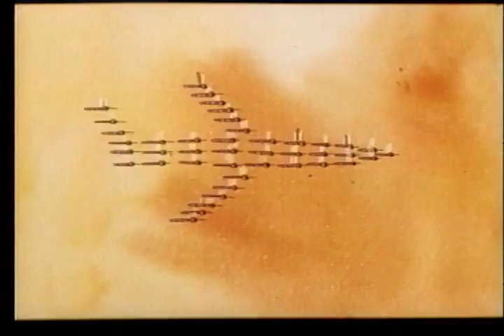El Animalito Torpe 1976. Dibujo Animado Cubano #44. Hernán Henriquez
Un insignificante animalito logra descubrir su personalidad.

País: Cuba
Dirección: Hernán Henríquez
Guion: Hernán Henríquez
Reparto: Animación
Fotografía: Animación
Compañías: ICAIC
Género: Animación. Comedia | Cortometraje (animación). Animales